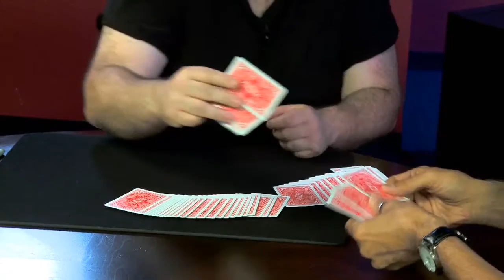At The Table Live Lecture Dani DaOrtiz 2：アイマジック